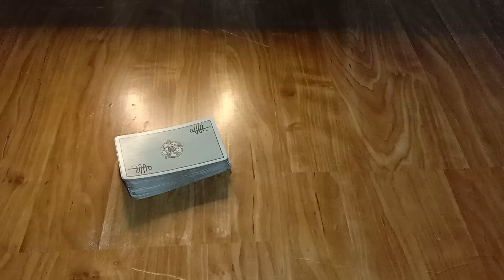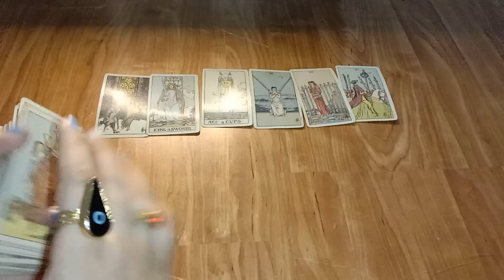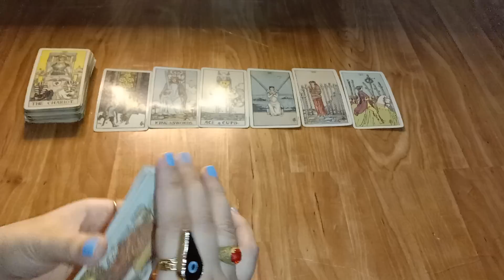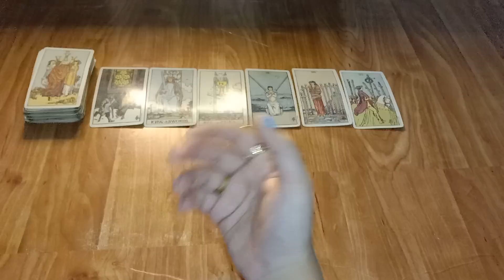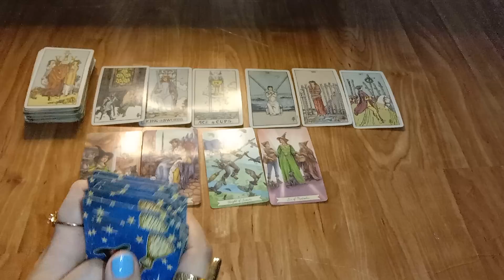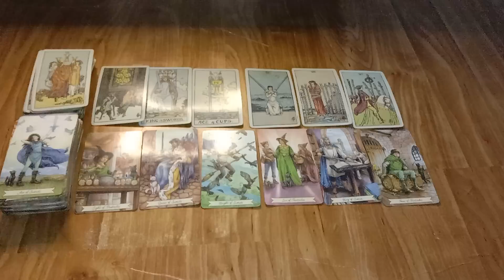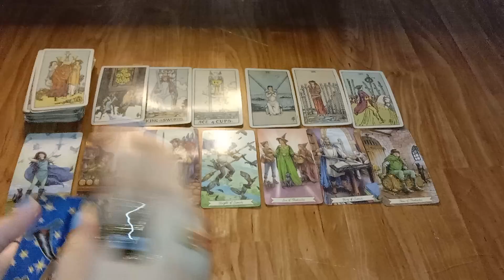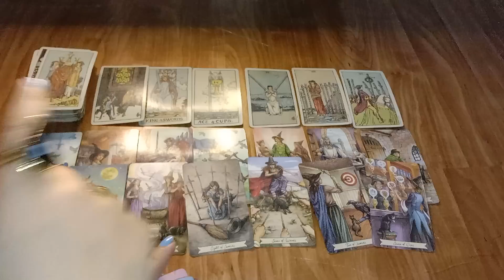You vs Them💔 Current feelings of your person 😓 General Timeless Reading 🔮 Hindi Urdu Tarot🔮